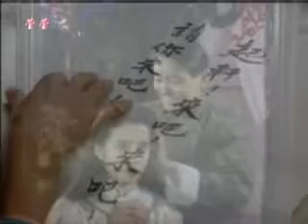Insert Song - Ghost Husband [鬼丈夫] fan made MV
A short MV with beautiful scenes from Ghost Husband TV series.  Song used here is entitled "Ill-Fated Marriage" which was taken from this series as well.  22 episode of this great series is summarised into a 4 minutes MV.

This series remains my favourite Taiwanese drama for many years.  If you have not seen yet, do pick it up from a nearby library.  This series definitely one of the best production by Qiong Yao.  Enjoy!!!